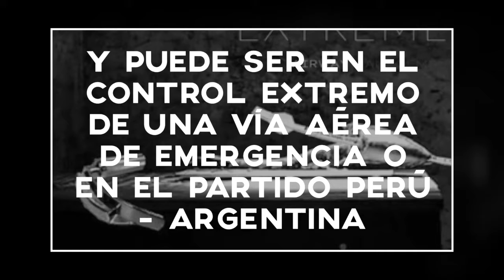PLST apoyando a la selección 2/4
Peruvian Life Support Trainers PLST se une a la hinchada peruana y saluda a la selección en el encuentro deportivo más esperado del año 2017.